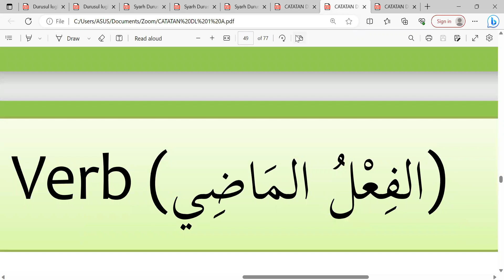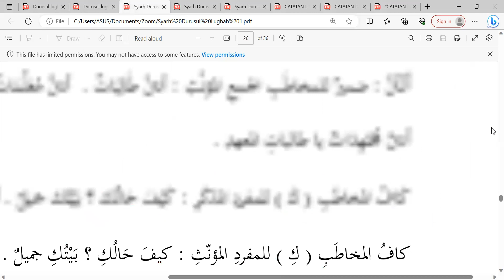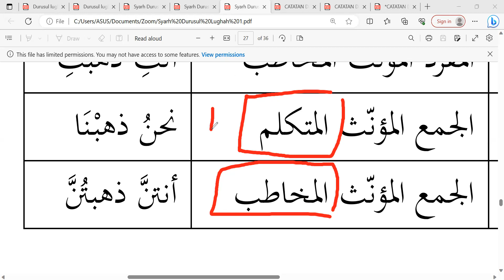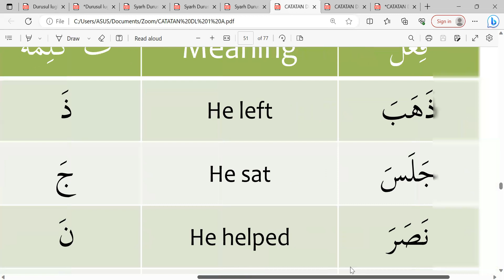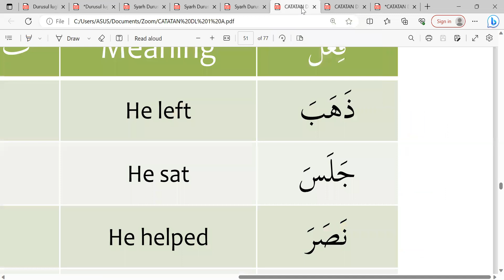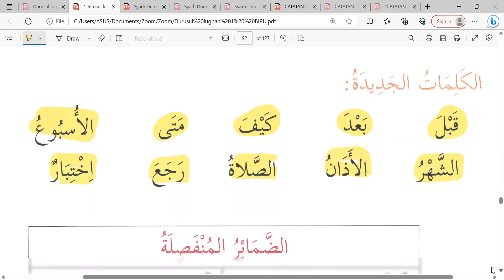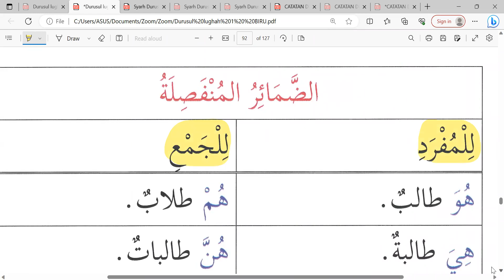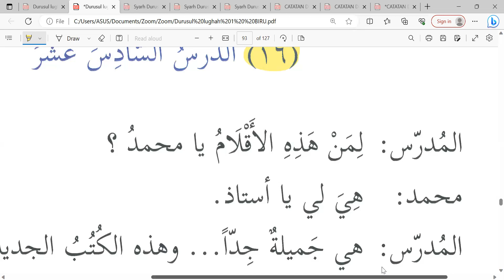DL 1 Akhwat Angkatan ke-5, Latihan terakhir Pelajaran ke-15 📘